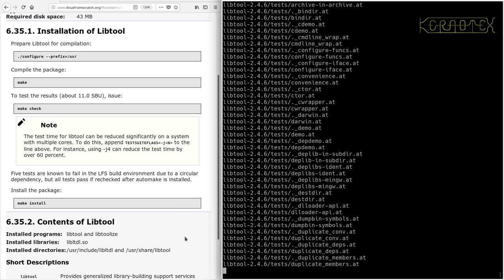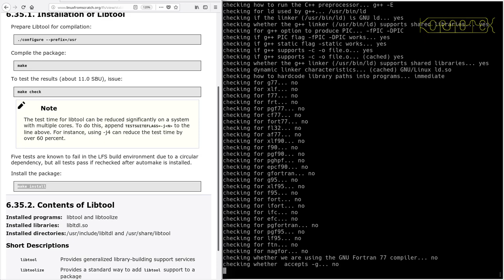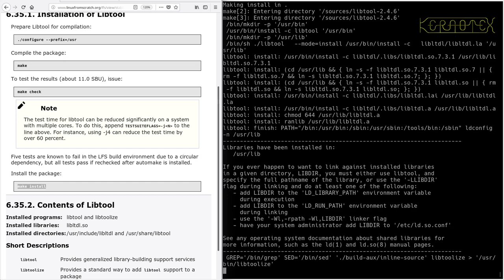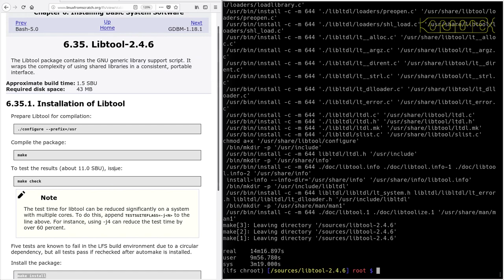LFS on an Intel i486 Episode 112 - 6.35. Libtool-2.4.6